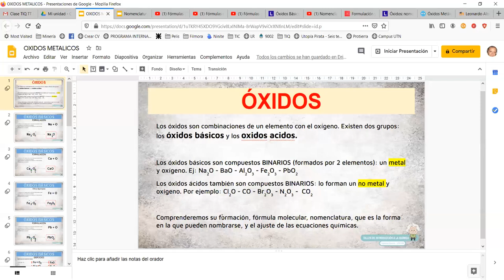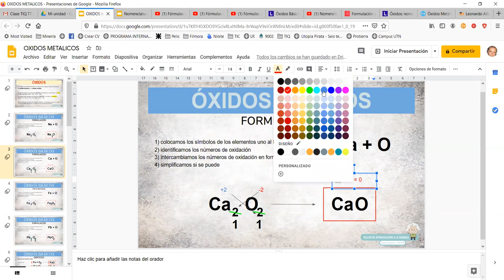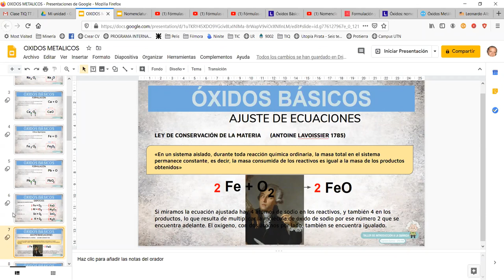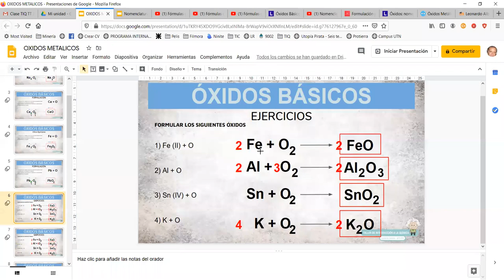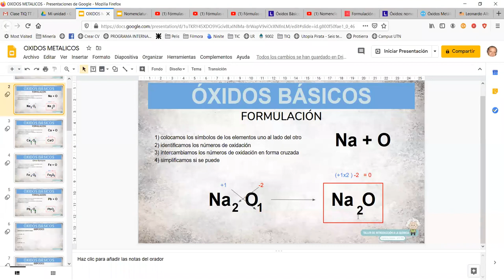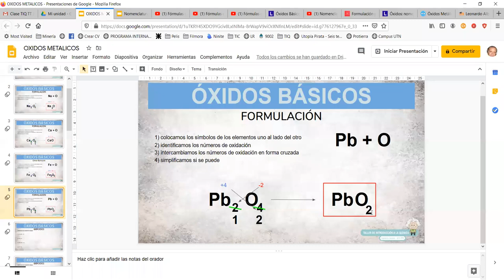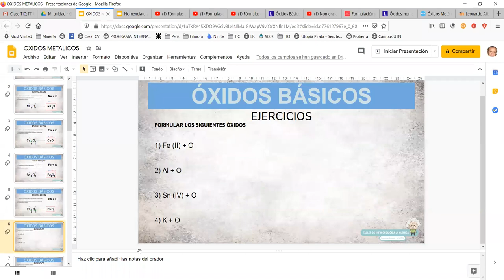Clase TIQ 7 Mayo I Óxidos